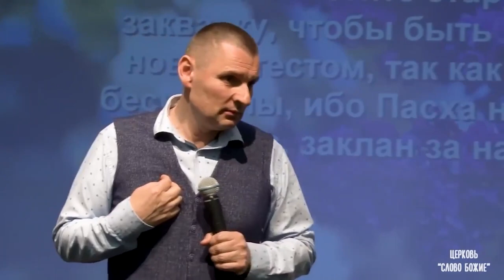Despre PAȘTE și divorțuri în biserică! Stanislav Saltanenko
Video complet:
- Desăvârșiți pentru totdeauna! Stanislav și Yulia Saltanenko

Hristos este Paștele nostru. Dar este mai mult decât atât. Păcatul trebuie scos afară din fiecare dintre noi, pentru că păcatul ne desparte de Dumnezeu. Apostolul Pavel era foarte categoric cu cei care erau păcătoși și nu renunțau la păcat, fiind în biserică.